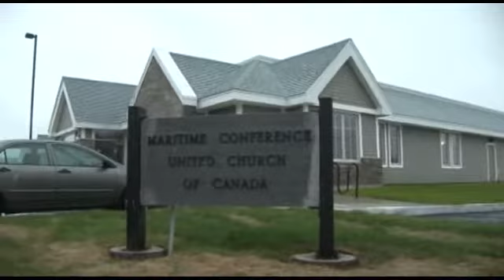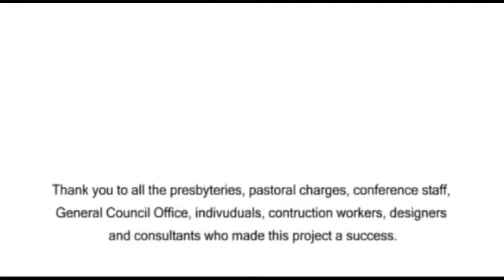Conference Office Blessing Render 1